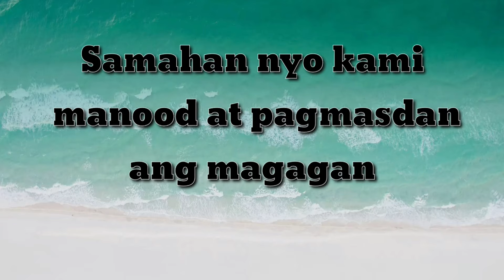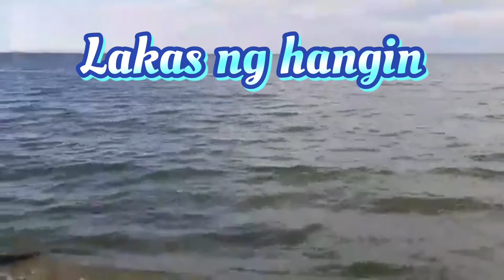Pasyal / Day 7 ( Lakeside Park Mississauga Ontario )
I hope you're enjoying this video guys, don't forget to hit the subscription bell for more video. This video is just for fun and entertainment purposes only. Have a blessed day everyone